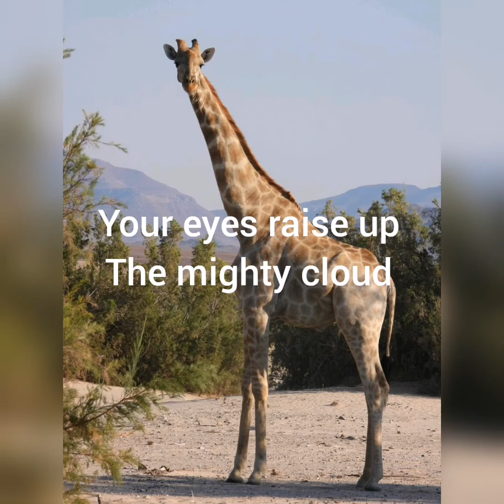Winky Wonk lyric video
Wink Wonk written by Andy Othman and John Blake